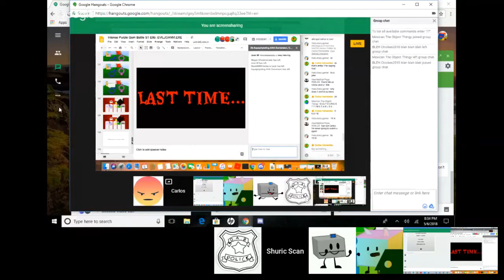(REUPLOADED) SHUT UP MESSENGER!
Reuploaded From CarlosHernandezGamerYT